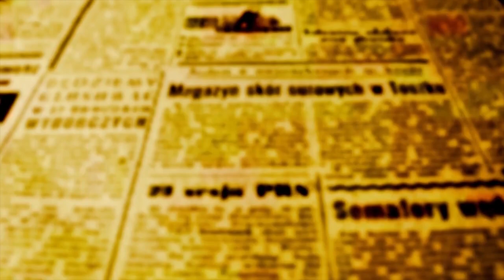PILOTO TV - O FATO MARINGÁ - Programa 10 a 15 de abril